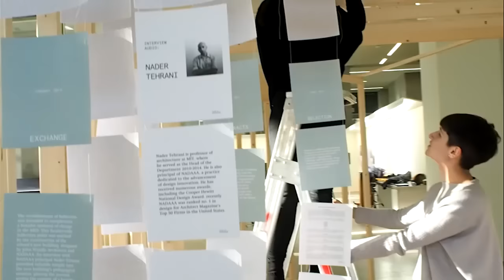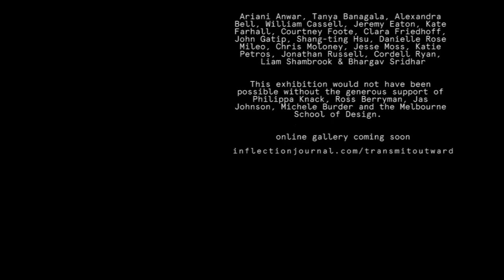TRANSMIT OUTWARD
Opening Friday 18th September 6pm